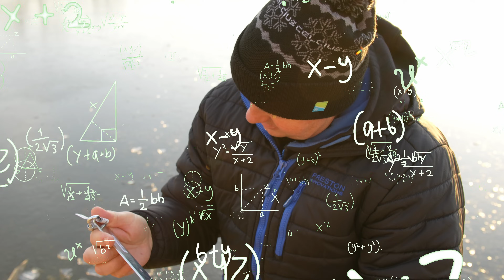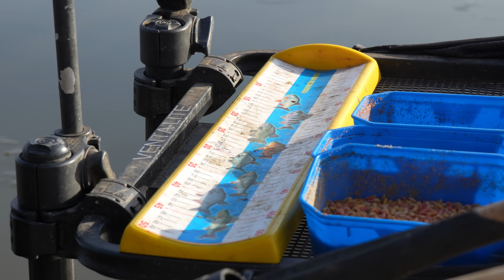Niejeden by ODPUŚCIŁ - KLASYCZNY FEEDER w porcie w NOWEJ SOLI | Adam Niemiec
Zapraszam Was na film z wyjątkowego wypadu do portu w Nowej Soli! :) Dlaczego wyjątkowego? O tym już w filmie!

Nie zapomnijcie o zostawieniu subskrypcji i łapki w górę! :)